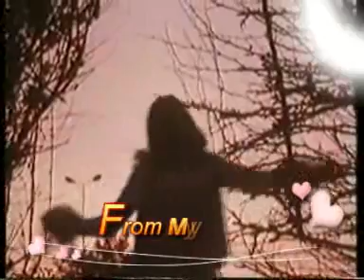عبدالكريم عبدالقادر أعترفلج 1980 المقطع الثاني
تسجيل مصور عام 1980م ==اماكن التصوير حديقة جمال عبدالناصر  ويظهر في الخلفية نادي كاظمة ...أبراج الكويت ..شاطي البلاجات  في منطقة السالمية ..قبل وجود الواجهه البحرية